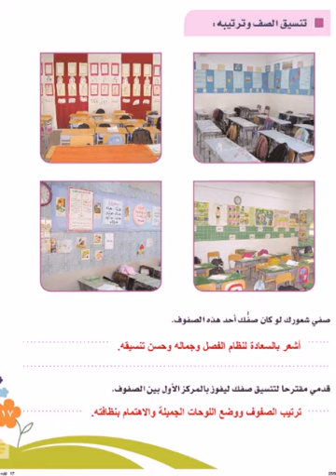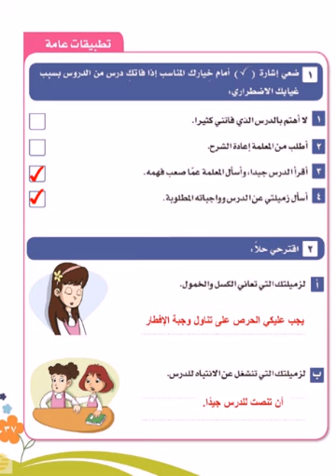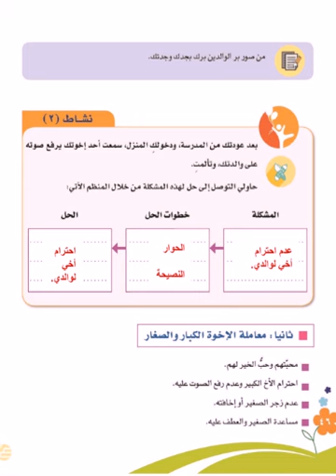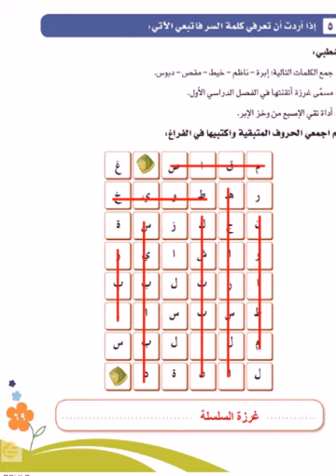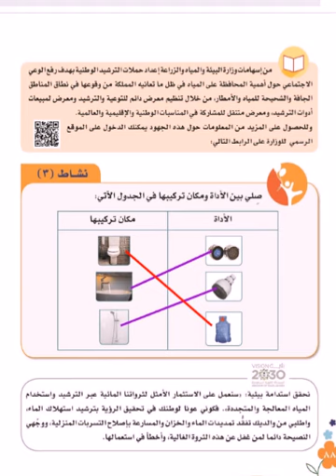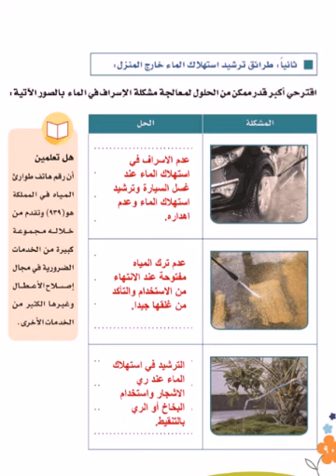حل كتاب التربية الاسرية ( رابع ابتدائي ف2 ) المنهج الجديد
بيئتي – ترشيد الاستهلاك
بئتي العناية بالكتاب المحافظة على المرافق العامة في المدرسة
ستوقع من التلميذة في نهاية الوحدة ان تقدر جهود الدولة في توفير الكتب المدرسية
قيمته الغذائية انواعه اصناف منه منتجاته
يتوقع من التلميذة في نهاية الوحدة
تستخلص القيمة الغذائية للحليب
تنتنتج انواع الحليب المعروضة
حل كتاب التربيه الاسريه رابع ابتدائي الفصل الثاني
حل كتاب التربيه الاسريه رابع ابتدائي ف2
تعد مشروب الحليب الساخن من الحليب المجفف او الطازج
تطبيق مهارة تغليف الكتاب